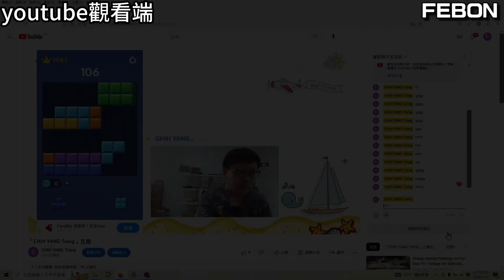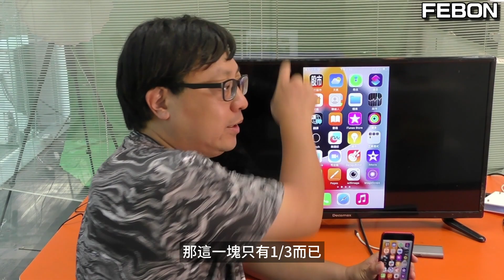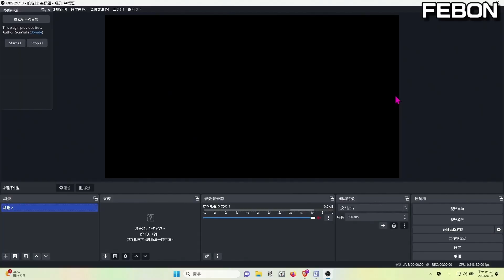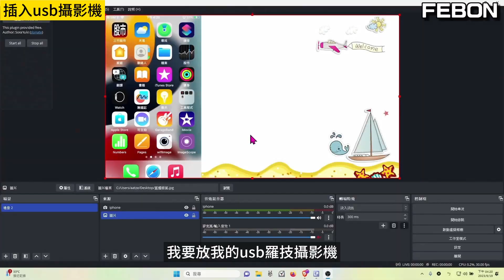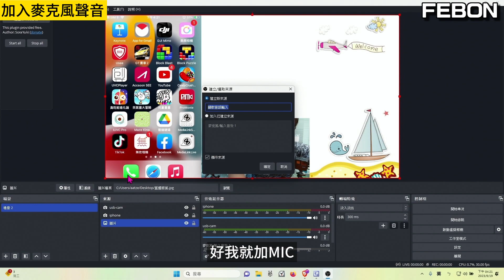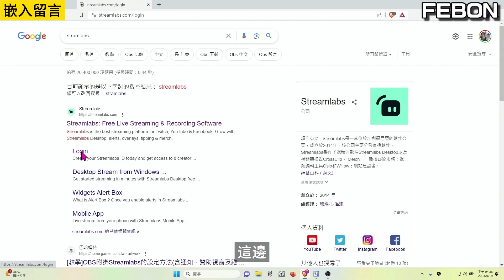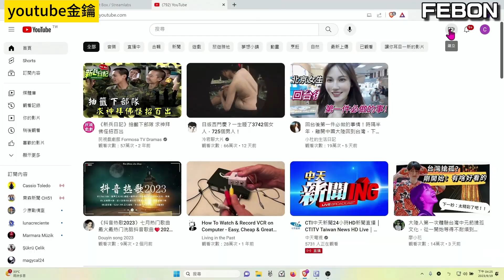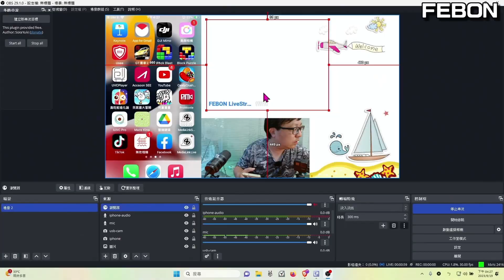iPhone手遊在OBS實況直播教學！ 史上最仔細 沒有留一手的詳細基礎教學！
手機在電腦OBS直播，連接了外置麥克風及usb攝影機，另外也嵌入了youtube的留言
本影片詳細介紹如何讓手機在電腦OBS直播,一步一步仔細的設定及分享

00:00 手機遊戲在OBS直播
00:30 直播設備簡介
05:21 OBS設定
14:35 實際用OBS直播手遊測試
17:01 總結